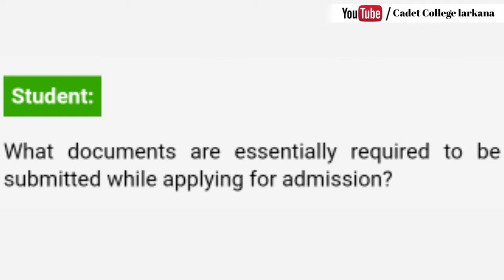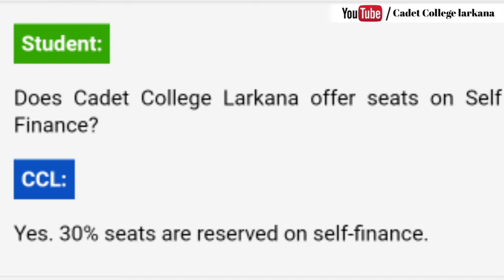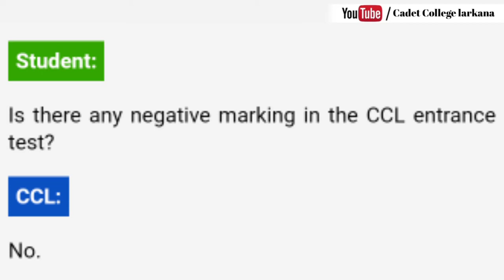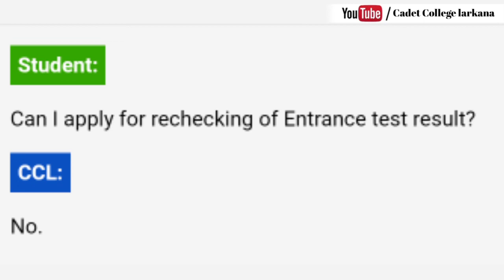How to get Admission in Cadet College Larkana| Cadet College mein Admission kaise lain? Full Process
There were Lot of Comments regarding Admission. Here is Full Process| How to get Admission in Cadet College Larkana| CCL Mein Admission kaise lain? (FAQs).

PRINCIPAL :
BRIG GHULAM RAZA (SI) MILITARY
VICE PRINCIPAL :
MR. SIKANDER ALI CHANNA
ADUJUDANT :
CAPTIAN ALI AKHTAR

ccl.edu.pk